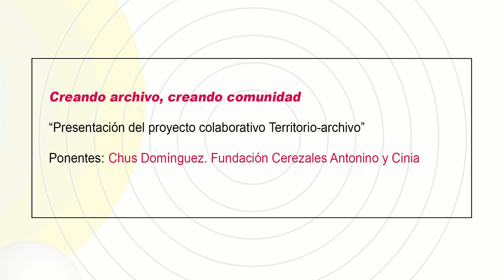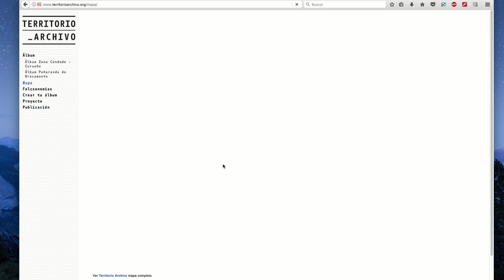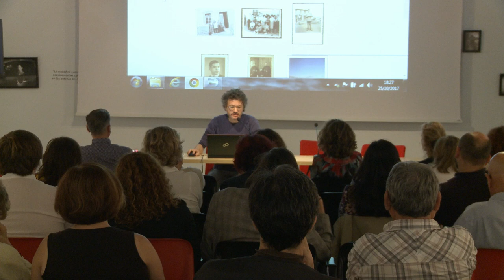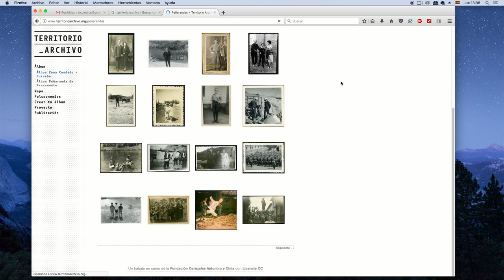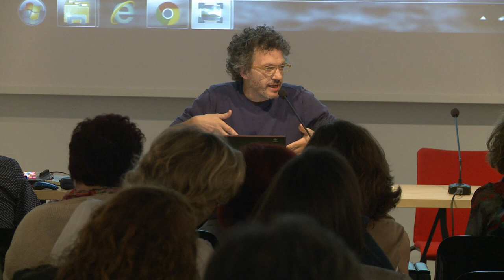CREANDO ARCHIVO CHUS DOMINGUEZ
“Presentación del proyecto colaborativo Territorio-archivo”
Ponente: Chus Domínguez. Fundación Cerezales Antonino y Cinia